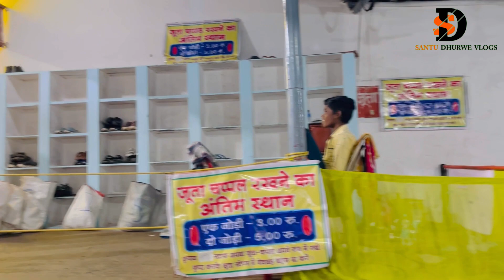बम्बलेश्वरी मंदिर डोंगरगढ़ | Bamleshwari Mandir Dongargarh | Santu Dhurwe Vlogs